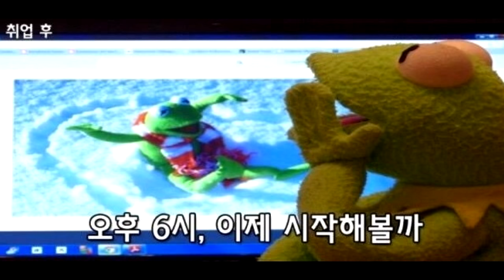[병맛더빙] 커밋, 직장인이 되기 전 과 후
병맛더빙 커밋 더빙 영상입니다. 개구리 커밋 직장인 역 ( 조마문 ) 더빙 하였습니다.